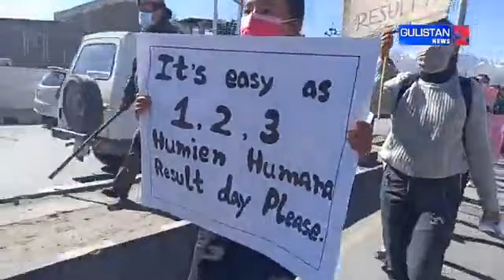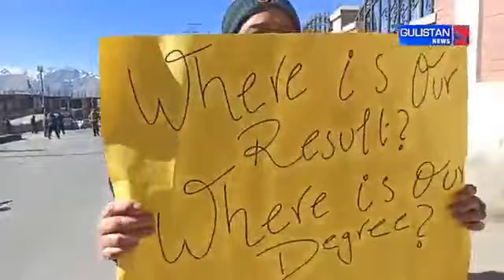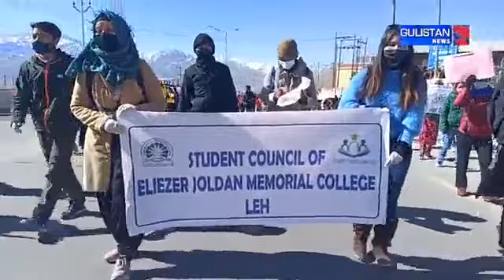EJM college leh students protest for delaying results by Kashmir university.